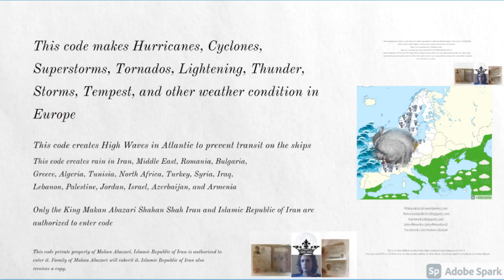Ten thousand tornados, Superstorms, Rains, Storms, Tempest, and Cyclone Europe